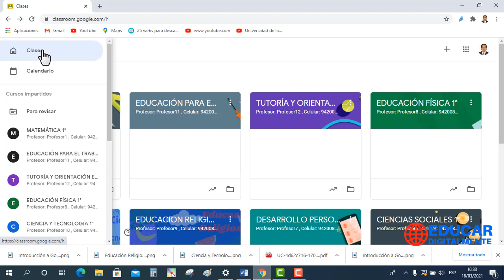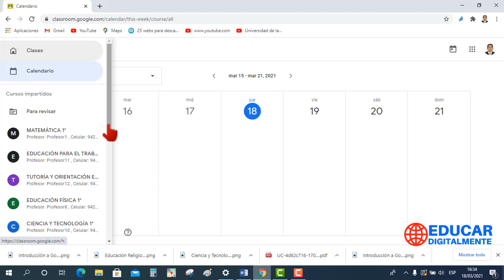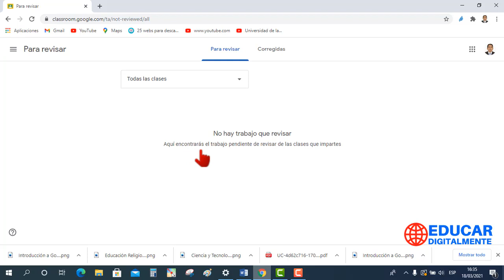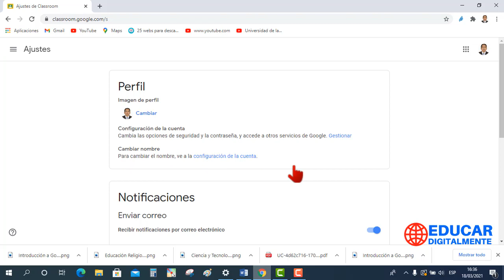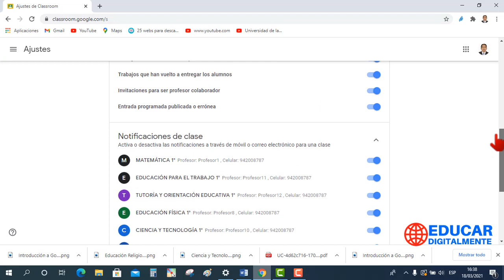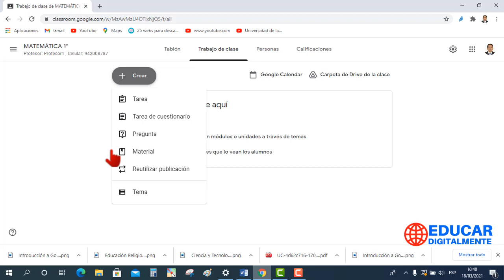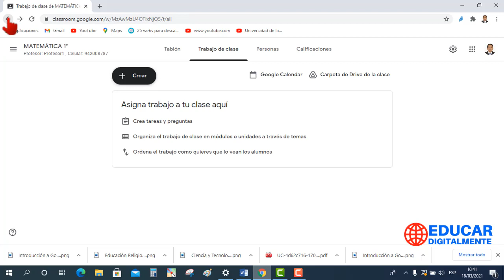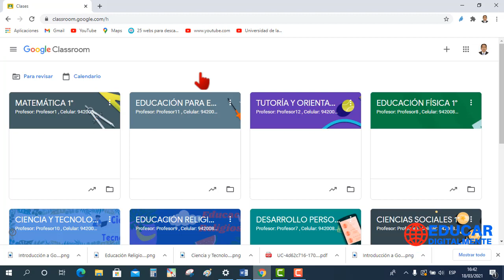Menús principales en Google Classroom